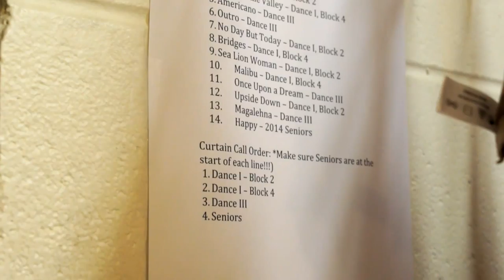Cookeville High School - Spring Dance Concert 2014 - Intro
Cookeville High School's Fine Arts Department held their spring recital on April 11th & 12th, 2014. Song is "Anything Could Happen" by Ellie Goulding and is not owned by LemonDrop Productions.